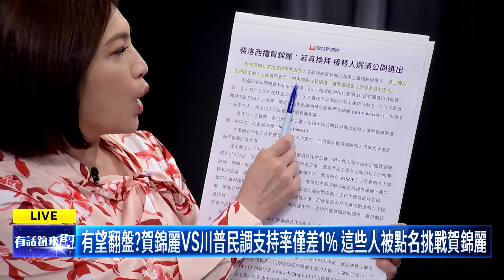美國換拜 台換柱大幅領先晃笑「一顆子彈也跑在前」｜尚毅夫 鍾年晃 王義川 ｜吳安琪｜【有話鏡來講】20240722